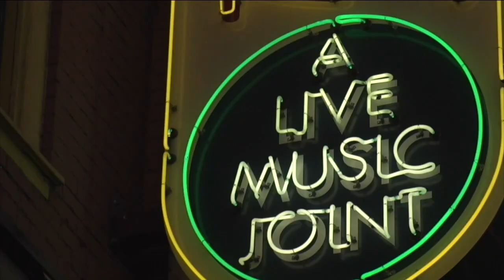Spring break offers chance for families to bond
HealthOne Behavioral and Wellness Center offers advice on using spring break to reconnect with teenage kids.